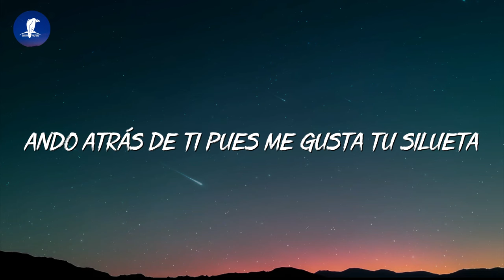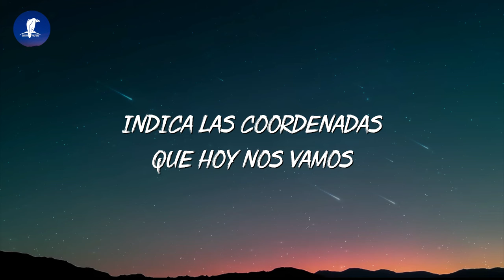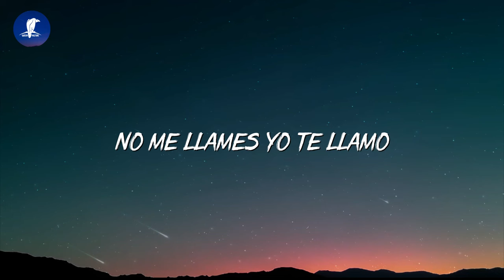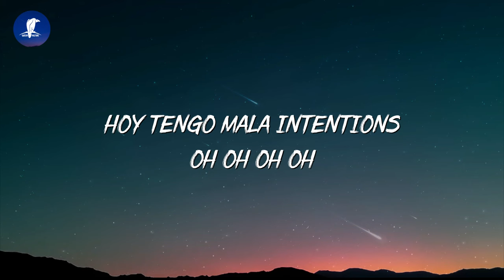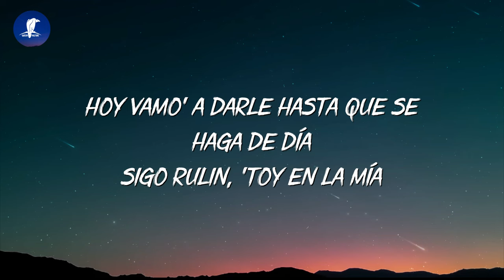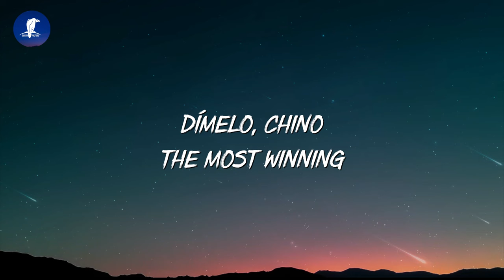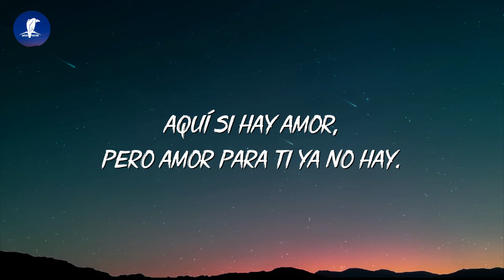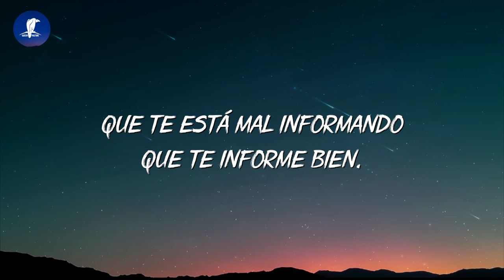Grupo Marca Registrada x Alex Favela x Joaquín Medina - Elovrga (Letra/Lyrics)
💎 Green vulture strives to bring the best lyric videos of popular Rap & Hip Hop songs !

♪ Lyrics:
"[Coro: Alex Favela]
Trae tostón arriba del Convoy
Las babys y el alcohol
Ya me pegué un jalón
Pues es lo verga, la mota en su entrepierna
Me dio su vape de menta
Quiere que se lo dé en la camioneta
Quiere que se lo meta
Prueba una molly y se calienta
Se viene y ni la piensa

[Verso 1: Joaquín Medina]
Ando tras de ti
Pues me gusta tu silueta
Traigo el cuerno tercia'o
Por si traen la mеtralleta
Blindaje artesanal еs el que trae la camioneta
Un pase de lavada, bien trabada, trae la jeta
Ey, y saben que me respetan
Si llego pa'l antro, la' botellas se revientan
Me llevo a 2, 3 morras directito al Cinco Letras
Ey, directito al Cinco Letras

[Pre-coro: Joaquín Medina]
En la Mojave, yo me acuerdo de ti
Me di un salazo y un perico pa' olvidarme de ti
Ando manejando por las calles donde te vi
Traigo la Forty pa'l gato que te aleje de mí
Que no se asome porque

[Verso 2: Grupo Marca Registrada]
Botitas Dior pa'l jale
Y una Scar que jale
Con cuernos y fales
Dólar los costales
Yo ando bien entra'o
El radio trae pega'o
Marina se hace a un la'o
Sí me ven bien montado

[Pre-coro: Alex Favela]
En mi Mojave, yo me acuerdo de ti
Traigo la Forty para el gato que te aleje de mí